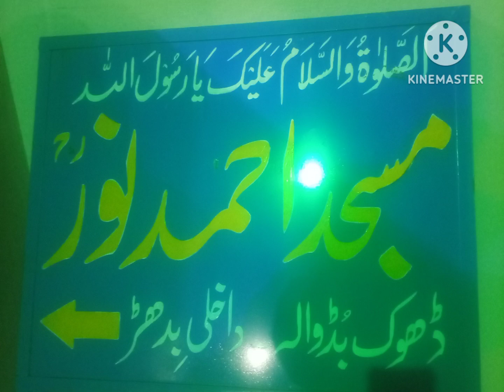تراویح مسجد احمد نور حافظ محمد مجیب